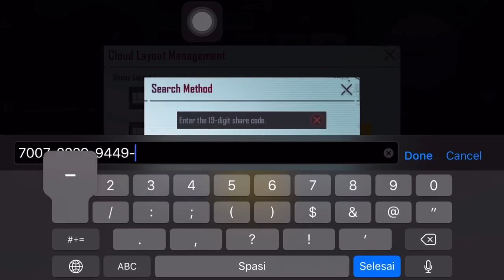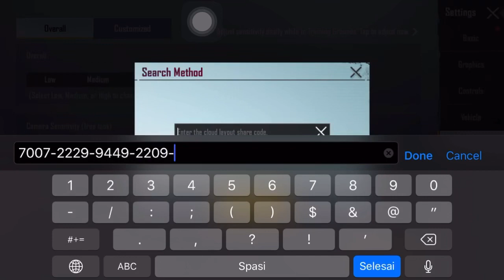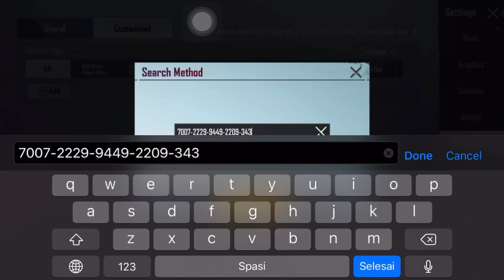NEW CODE❗️❗️❗️Infinity noozy code sensitivity & control layout | FMVP + Terminator Thailand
FAQ :
- I Play 4 Fingersclaw + Full Gyro
- Device :  iPhone 8 plus
- Editing : Cup Cut & Pics Art
- Recording : iOS Screen Recorder
All process editing only use one device (iPhone 8 plus) 😊

Track :

Don't Forget To Help me for 1 k family 🙏🏽❤️

tag(ignore)

2u killer b pubg mobile,